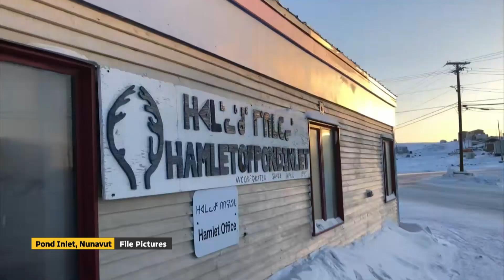QIA receives $2.1M from federal gov't to train Inuit for natural resources sector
The money will be used to buy heavy equipment simulators at the Pond Inlet Research and Training Centre. It's also meant to remove "systemic barriers" Inuit face when it comes to working in the sector.